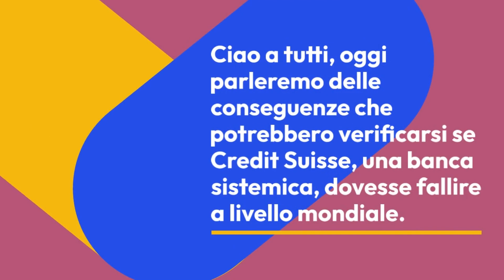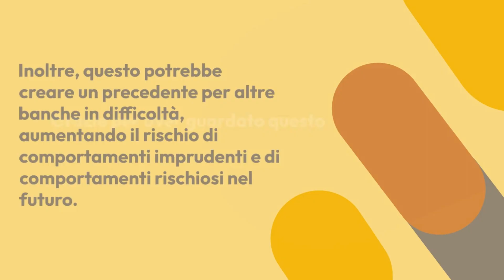Il fallimento di Credit Suisse e il rischio per l'economia mondiale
Cosa accadrebbe se una grande banca come Credit Suisse dovesse fallire? In questo video esploreremo le conseguenze che potrebbe avere il fallimento di una banca sistemica a livello mondiale, in particolare concentrandoci su Credit Suisse. Analizzeremo il ruolo delle banche sistemice nell'economia globale, le possibili conseguenze di un loro fallimento e le azioni che le istituzioni finanziarie e i governi potrebbero adottare per prevenire il collasso della banca e mitigare le conseguenze negative sull'economia globale. Un video che approfondisce un tema attuale e importante per comprendere il funzionamento del sistema finanziario globale e le implicazioni delle grandi crisi finanziarie.